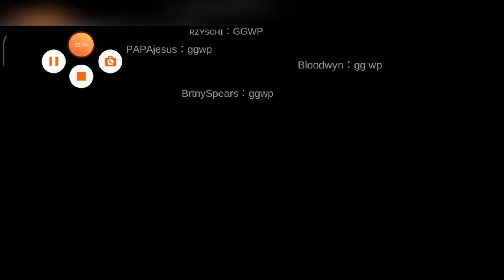06.10.20 Shura POV Wholegreyhen Vs. Chaos